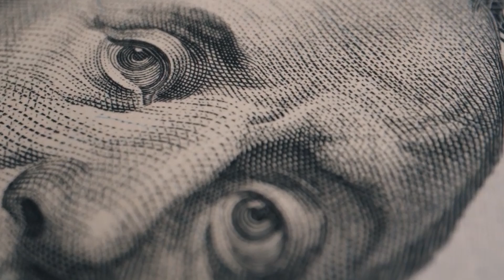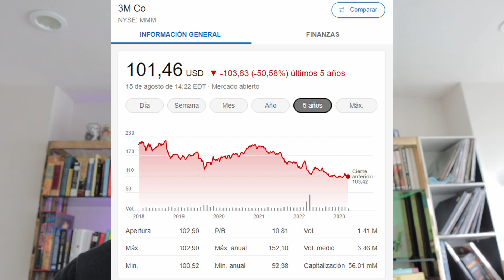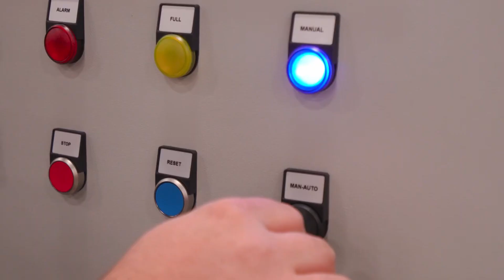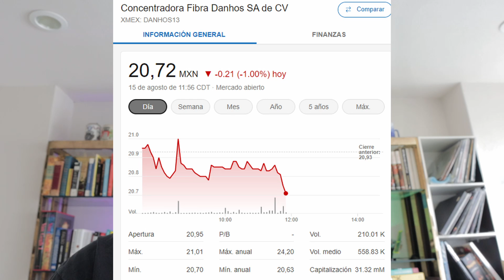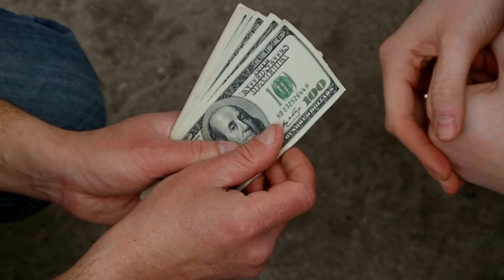Fibras que MÁS PAGAN y Aceleran Interés Compuesto 💸🏭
Cómo vivir de tus rentas sin comprar una casa parecía algo imposible hace unos años, pero en 2011 nacieron las fibras en México como una alternativa para empezar a invertir en bienes raíces con poco dinero y llegaron a democratizar las inversiones inmobiliarias para el público inversionista. Las fibras son un instrumento de inversión regulado que compras a través de una casa de bolsa.

🏆Accede a mi curso para dominar los etfs, el cuál tiene un precio especial solo por tiempo limitado!

La mejor inversión para complementar tus fibras y El mejor PPR de 2023:

invertir en fibras , vivir de las rentas , como vivir de rentas , como vivir de las rentas , inversiones en fibras , portafolio de fibras